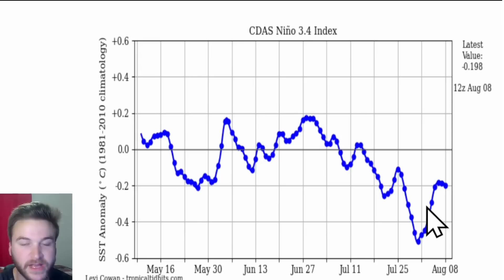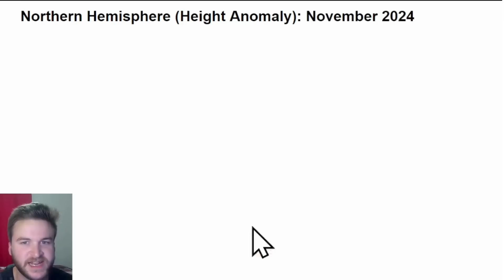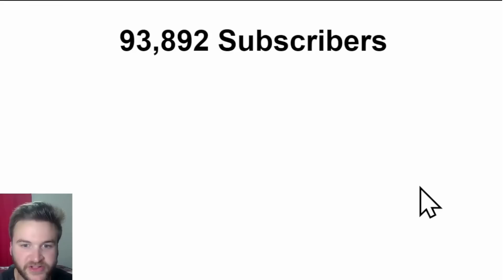La Nina Is Coming!!! FALL Forecast 2024...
In this video, I breakdown La Nina's impacts and what that means for the Fall weather season of 2024, including temperature & precipitation trends, severe weather forecasts, frost/freeze forecasts, and more!

0:00 Intro
0:48 La Nina's Impacts
2:26 September Weather
3:21 October Weather
4:20 November Weather
5:14 Early Frost/Freeze Forecast
6:27 FALL Severe Weather Forecast
7:43 Overall FALL Forecast 2024
9:13 Outro